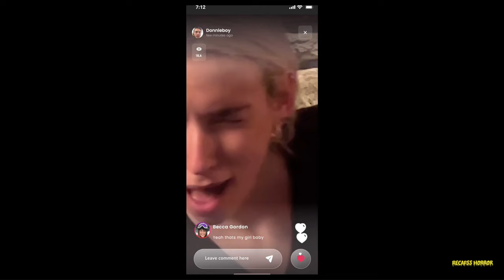A struggling actor seeks help for an audition with a seductive demonologist over the weekend.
A struggling actor spends a weekend with a seductive demonologist to prepare for an audition.

🦇 So, if you're ready to confront your darkest fears and explore the world of horror cinema like never before, hit that subscribe button, turn on notifications, and join us on this bone-chilling journey. Remember, when you watch Recapss Horror, you're in for a thrilling ride into the unknown.

Uncover the secrets, face the terrors, and immerse yourself in the horror universe with Recapss Horror!